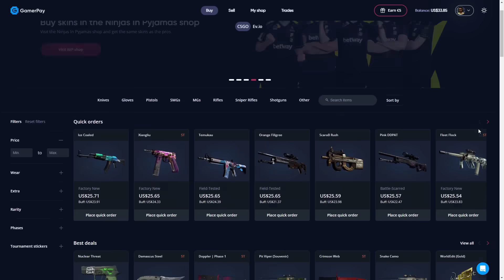NEVER forget about prime FPL.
EU CS nostalgia.